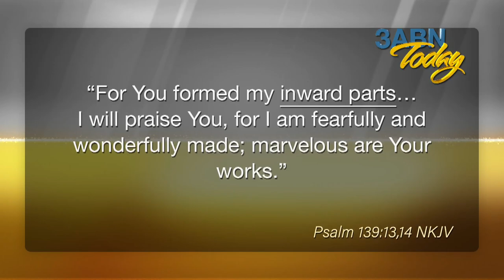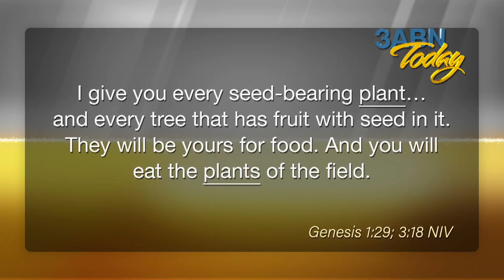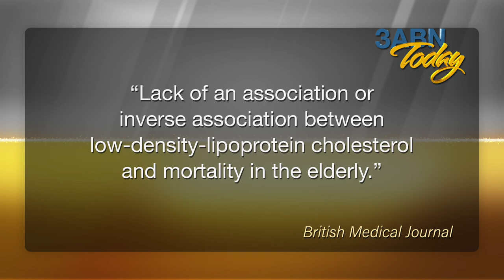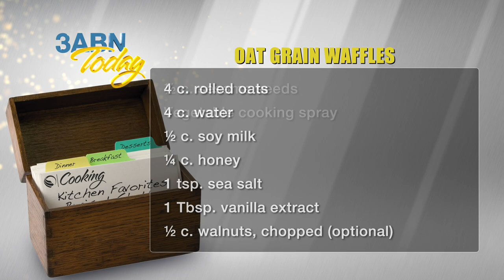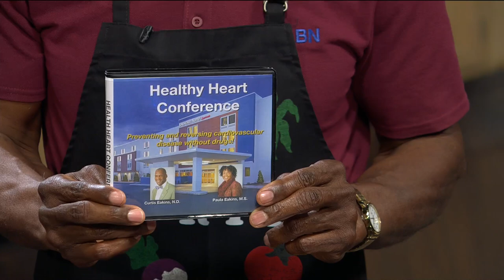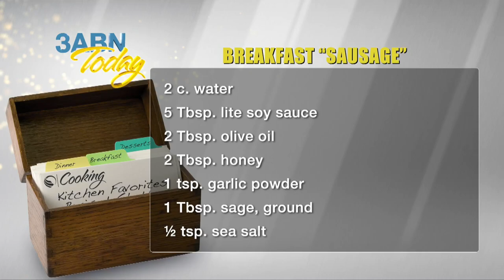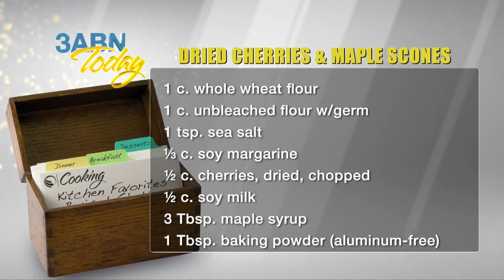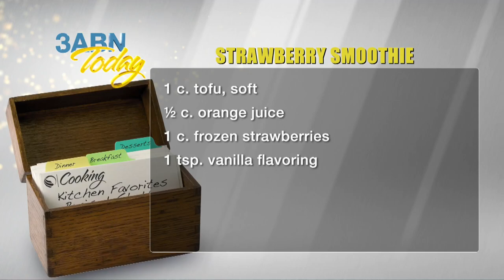Abundant Living – Understanding Cholesterol | 3ABN Today Live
Worried about high cholesterol levels and heart disease? Then don’t miss this program! Curtis and Paula Eakins have the information you need to lower your risk naturally—with some delicious recipes!

TDYL230017